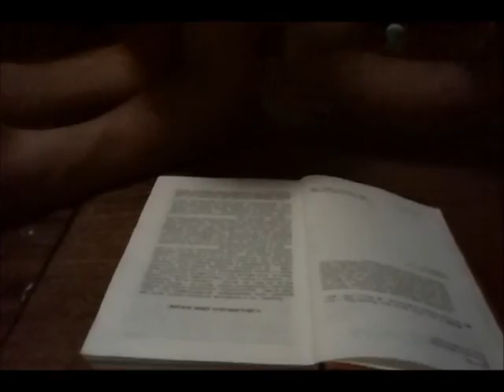Russian Internship Summer 2016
AIESEC GCDP Program Saint Petersburg SPUEF
At this video I was in Saint Petersburg, Moscow, Petrozavodsk, Karelia, Sortavala, Tuapse and Gulf of Finland.